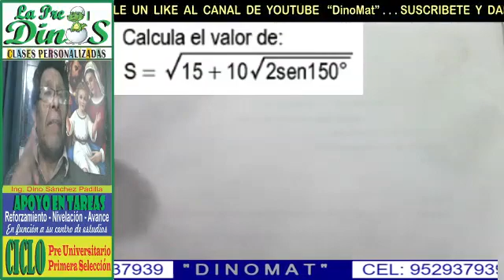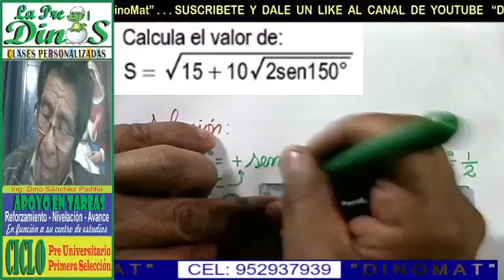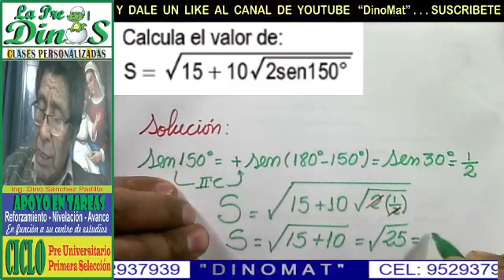REDUCCÓN AL PRIMER CUARDRANTE 27